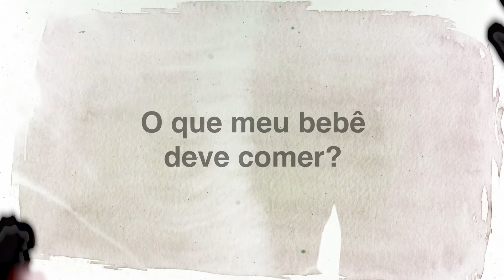Introdução Alimentar para Bebês em Reabilitação de Anomalias Craniofacial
Do Peito ao Prato
O projeto Do Peito ao Prato é realizado concomitantemente à Semana Mundial de Aleitamento Materno, de 1 a 7 de agosto. A ação aborda a importância da alimentação adequada e saudável nos dois primeiros anos de vida, reconhecendo-a como decisiva para a saúde nesta faixa etária e com reflexos por toda a vida adulta.

Com Fernanda Gasparini, nutricionista e professora da UNIP.
O vídeo apresenta as diversas condições que podem afetar a capacidade de bebês que estão em reabilitação de anomalias craniofaciais de se alimentarem orientando sobre técnicas e práticas de inclusão do leite e dos alimentos na rotina.